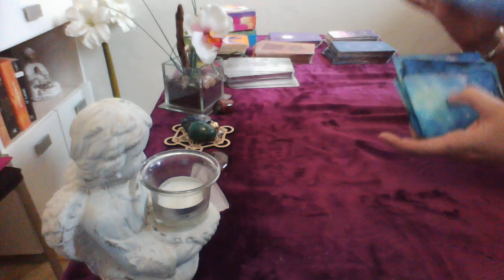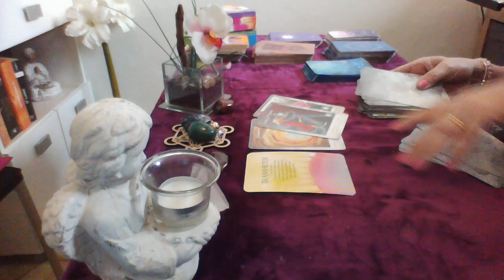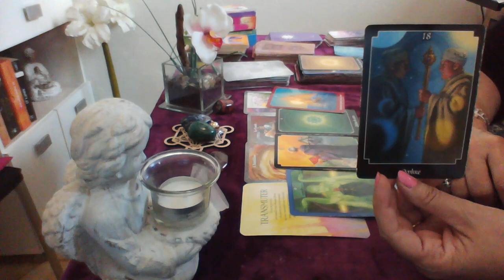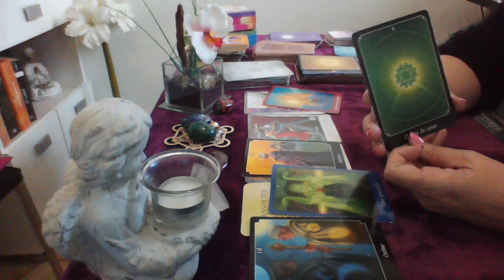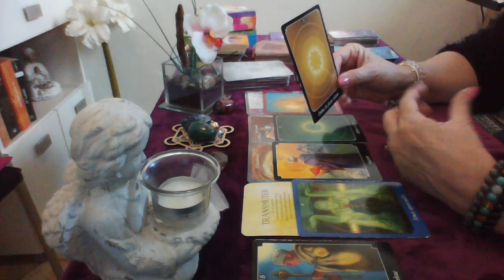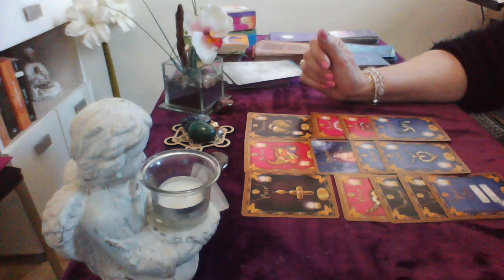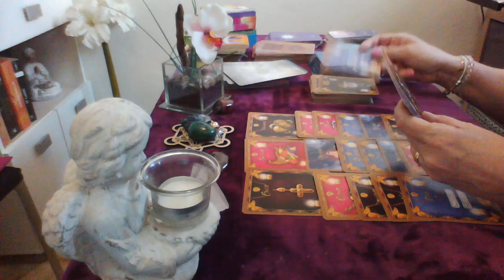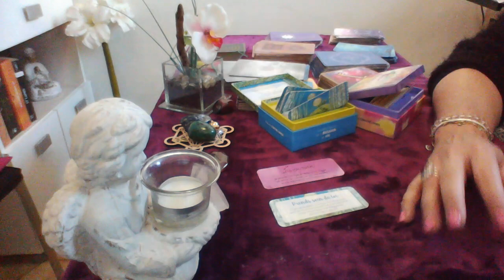jeudi 5 mai général/sentimental on met à jour ce qui est sombre